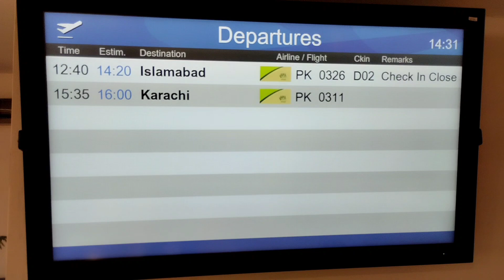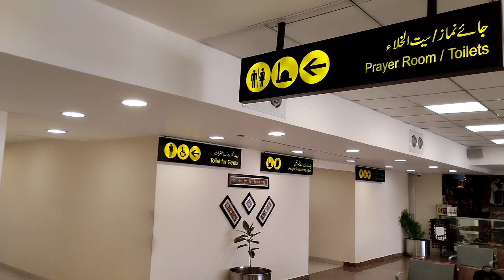Back to Karachi From Quetta Balochistan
Going Back to Karachi From Quetta, Visited many famous places and eat many delicious dishes loved the visit.